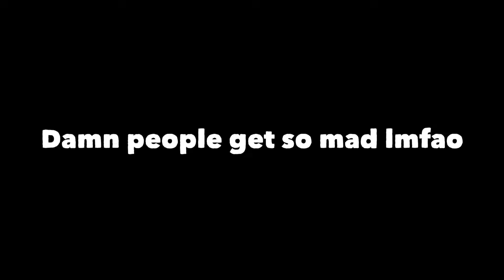Haha Diamond Shotguns go brr - Cold War Road To DM ULTRA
I got Diamond shotguns and finally edited it lmao. I'm still continuing my Road To DM ULTRA series but its taken a little longer than expected. Mainly that I've been doing other stuff recently but once I'm done with that stuff, I'm gonna be grinding out the rest of the guns and making a lot of videos. I've decided to probably do multiple guns gold in 1 video just so I don't stretch the series out too long. Anyway, I hope you enjoy!